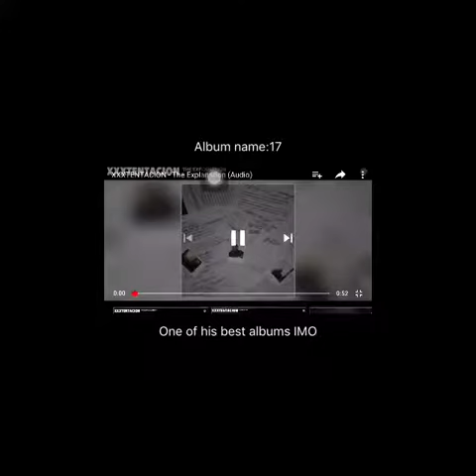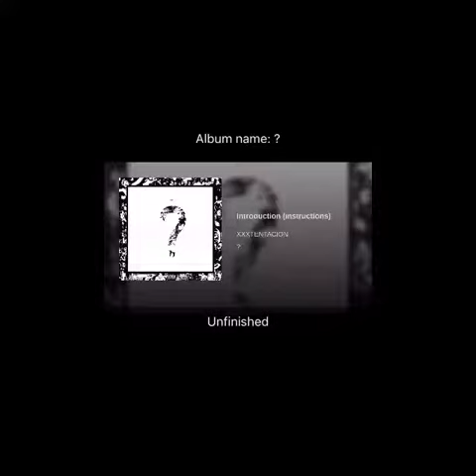R.I.P Xxxtentacion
I wish I coulda made better but I could only use Snapchat